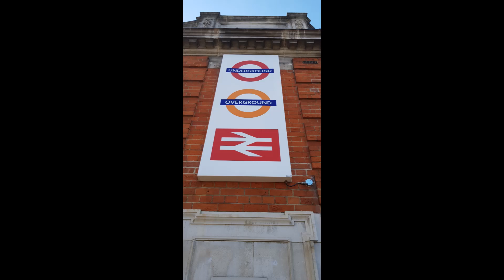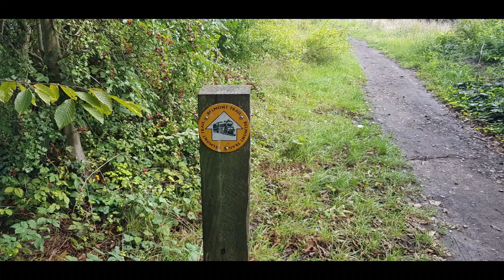Old Railway Walks - Belmont Trail - Stanmore Branch Part 1 of 2 - Harrow to Belmont Circle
Old Railway Walks - Stanmore Branch Part 1 of 2 -  Harrow to Belmont Circle

Stanmore branch line was a railway line between Harrow and the village of Stanmore.

The Stations where Harrow and Wealdstone Station,   Belmont and Station Stanmore (Village) Station.

Built by Harrow and Stanmore Railway,  and operated by the LNWR (London and North Western Railway)

The Line opened in 1890
The line was closed in 1964

Parts of the Branch is Now used by the Belmont Trail.

Next part on Friday

 About filming.

Only sections of track bed where filmed, otherwise pictures where taken for the routes taken to get to the track bed or routes taken to join section track bed.

Future Lines cover
Rickmansworth Branch
North Heights ( Finsbury to Highgate/Highgate to Alexandra Palace/ Mill Hill East to Edgware)